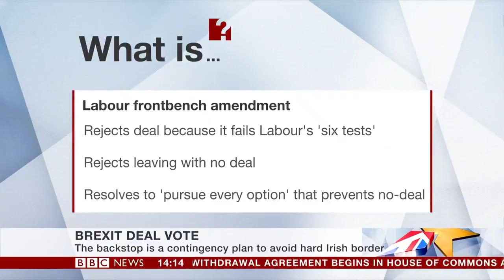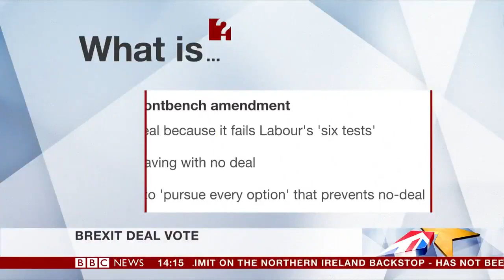BrExit: Meaningful Vote - Amendments, 15 Jan 2019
'EXPLAINED: The Brexit amendments MPs are set to vote on tonight and what they all mean
Written by: Matt Foster 15 Jan 2019

Before MPs cast their verdict on Theresa May’s Brexit deal, they’ll be voting on a string of amendments. While legal debate rages over the ability of the Commons to actually alter the deal - and it remains unlikely any of them will garner enough votes to pass - the four amendments could help point the way forward if the deal is defeated. PoliticsHome walks you through them.

Corbyn amendment (A) - Rejecting the deal for failing Labour’s ‘six tests’ on Brexit
This amendment from Labour’s frontbench is a straightforward bid to rubbish the deal and lay out the opposition’s objections in clear terms.
Michael Gove warns rebel MPs ‘winter is coming’ if they fail to back Theresa May’s Brexit plan
Jeremy Corbyn set to call for no-confidence vote within minutes of Brexit deal being rejected
House of Lords overwhelmingly rejects Theresa May's Brexit deal

It says MPs reject the deal because it “fails to provide for a permanent UK-EU customs union and strong single market deal" and accuses the Prime Minister of failing to "protect workers’ rights and environmental standards" while putting Britain's security at risk. Expect voting on this one to fall along party lines.

In a cheeky bit of Parliamentary trolling, the amendment itself has been amended by the Lib Dems, who want it to include a pledge to back a second referendum “as endorsed by the Labour Party Conference 2018”.

Blackford amendment (K) - laying out Scottish and Welsh objections to the deal
The amendment from the SNP’s Westminster leader Ian Blackford and Plaid Cymru’s Liz Saville Roberts again registers straightforward objections to the deal and tries to kill it off by saying it would be “damaging for Scotland, Wales and the nations and regions of the UK as a whole”.

It also references a recent European Court of Justice legal ruling - pressed for by the SNP’s Joanna Cherry - pointing out that the UK “has the right to unilateral revocation” of Article 50 and can therefore choose to stop Brexit.

Leigh amendment (B) - ordering ministers to ‘terminate’ the deal if no end to the backstop is in sight
The amendment put forward by Tory grandee Sir Edward Leigh - a longstanding Brexiteer who this week said he intended to vote for the deal after all - tries to beef up the language around the “temporary” nature of the Northern Ireland backstop, the part of Mrs May's deal that has enraged Brexiteers and alienated the DUP.

It presses the Government for an assurance that the UK will treat any running on of the arrangement beyond the end of 2021 as a “fundamental change of circumstances” that would require it to “terminate” the entire deal with the EU and “become an independent country once again”.

Number 10 had been hoping that an amendment on the backstop from Tory MP Andrew Murrison would get picked.

It had been thought that sizable support for the Murrison amendment - or an alternative one from Conservative Hugo Swire - could be used to convince Brussels to give ground on the plan to keep Britain in the EU's regulatory orbit to avoid a hard border in Northern Ireland.

But this and the Baron amendment below now remain the best hope of allowing MPs to express their concern about the plan.

Baron amendment (F) - More backstop assurances
This amendment from Conservative John Baron will only go to a vote if the above Leigh amendment falls, Speaker John Bercow has announced.

It's another amendment focused on the backstop, and tweaks the deal to say it is passed “subject to changes being made in the Withdrawal Agreement and in the Ireland/Northern Ireland Protocol so that the UK has the right to terminate the Protocol without having to secure the agreement of the EU”.'